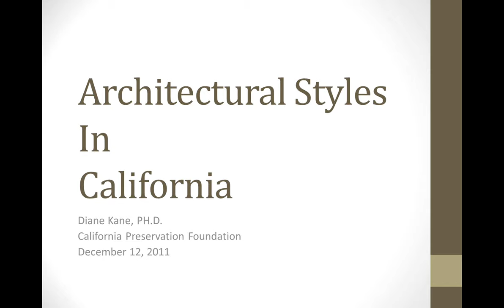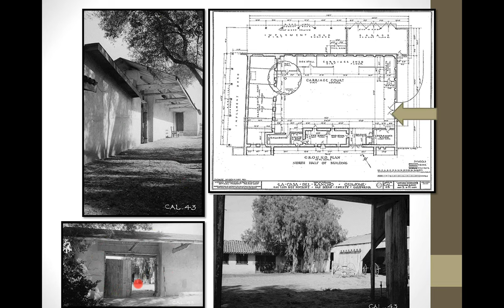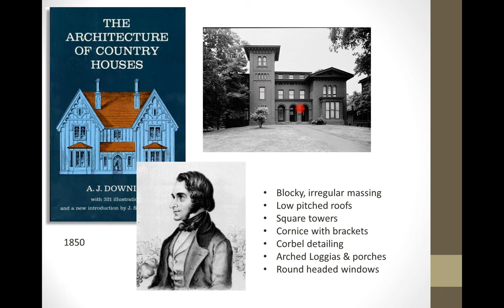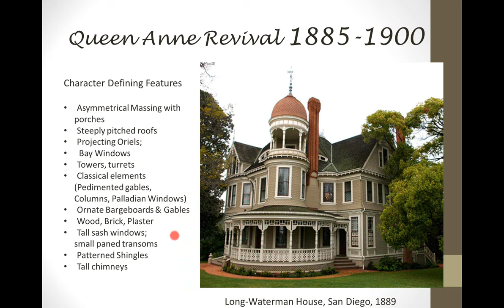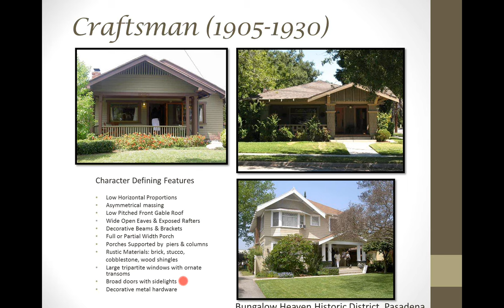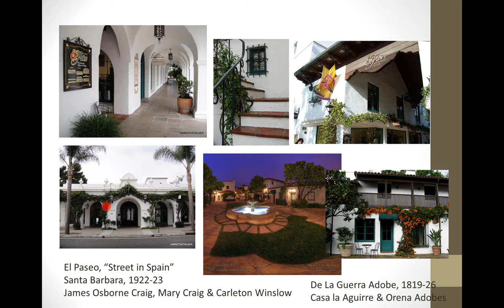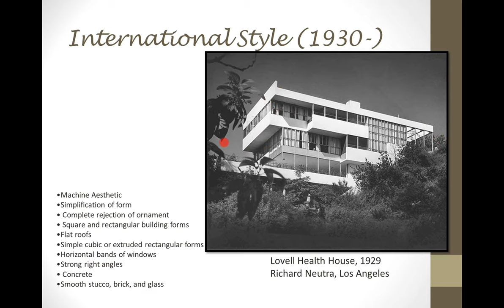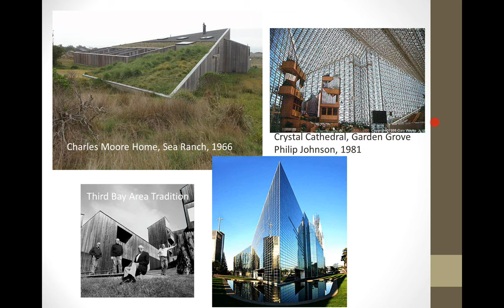Architectural Styles - Part 1